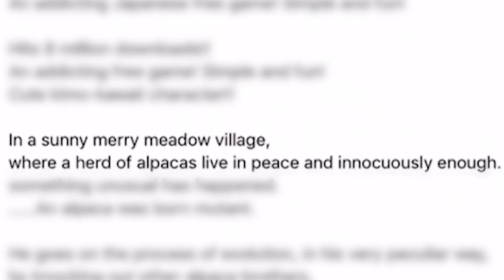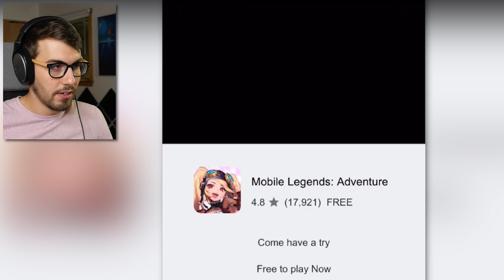One Alpaca to RULE THEM ALL! (Alpaca Evolution)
Sacrificing the lives of innocent alpacas so I can absorb them and become the world's most disgusting creature.